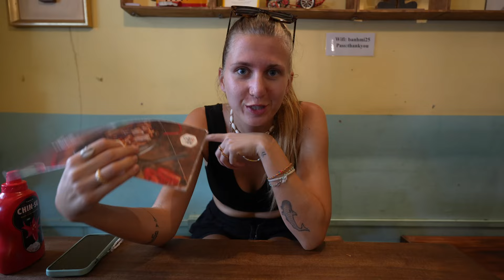Lohnt sich eine Reise nach Vietnam? Unser Fazit nach 5 Wochen - Hanoi Reiseführer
5 Wochen in Vietnam gehen zu Ende und wir ziehen Fazit - so hat es uns hier gefallen und DAS solltest du unbedingt vor DEINER VIETNAM REISE wissen!

🛏 Suchst du noch eine Unterkunft in Vietnam?